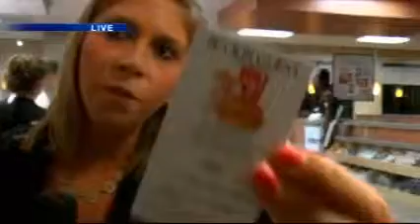Chick-fil-A of Leesburg is now officially open for business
Good Day is Albany, Ga's only four hour morning show and can be found only on FOX 31 WFXL

Check out FOX 31 WFXL on Twitter @WFXL. Connect with our morning show crew too!  @Chris_Nisinger, @KMDAmbrosio and @Melanie_WFXL.